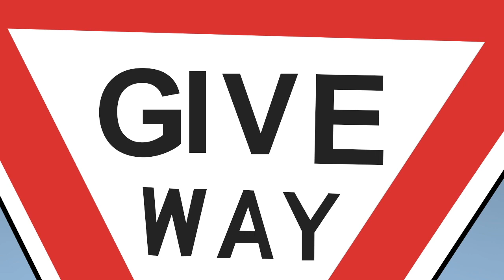Do Go On About Phil Hartman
Do Go On is a fact based comedy podcast. Each week Melbourne comedians Matt Stewart, Jess Perkins and Dave Warneke take it in turns to research a topic and report back to the class.

After launching in 2015, the show has received millions of downloads worldwide and sold out live shows across Australia. Previous report topics include Lego, Chernobyl, Marilyn Monroe, Bigfoot and multiple serial killers!